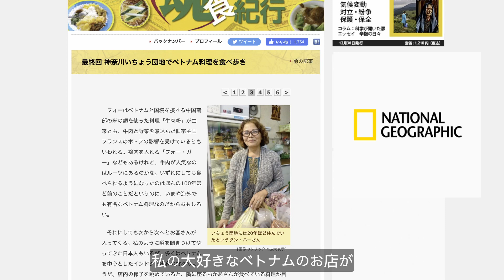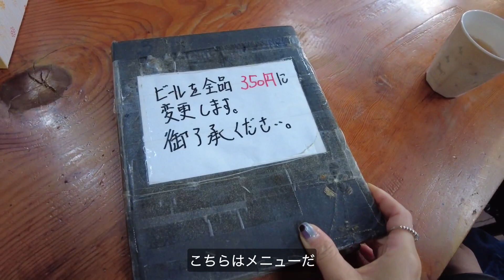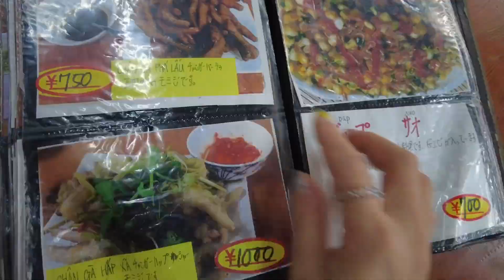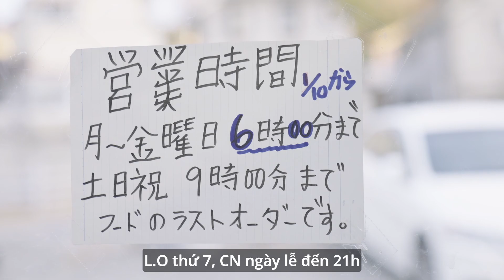Ringo JP🥚Bạn Nhật ăn hột vịt lộn chưa đã, lại đòi ăn thêm "ngỗng lộn" / いちょう団地のベトナム料理店、タンハーはどんなお店？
🍎 About Thanh Ha

🍎 Create by

　 Media Presto Co., Ltd.

🍎 Special thanks

Cám ơn các bạn rấtttt nhiềuuuu🍎